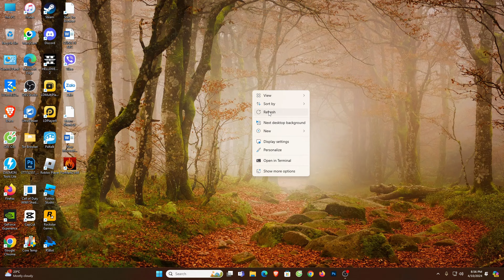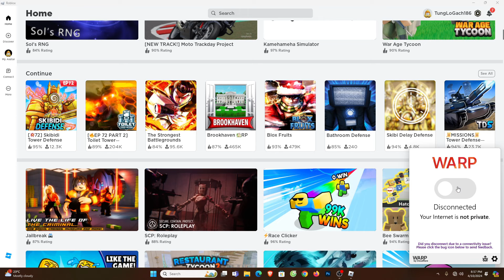Cặp Đôi Kì Cục Upgraded TITAN CLOCK MAN & DIGITO | SKIBIDI TOWER DEFENSE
Link Sộp của mình đặt ở Comment nha !
Chơi game vui vẻ, giải trí xả stress... mà khéo còn stress hơn =))
AE THÍCH REVIEW GAME ROBLOX NÀO HÃY COMMENT Ở PHÍA DƯỚI VIDEO NHÉ !!
Bản Quyền thuộc về Tùng Lò Gạch | Do Not Reup